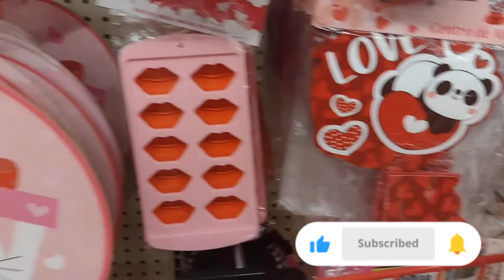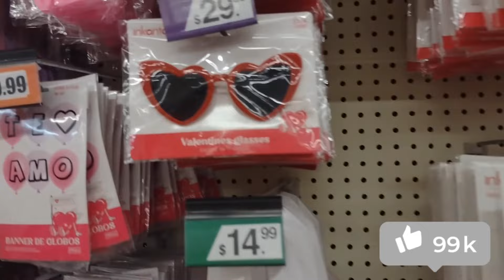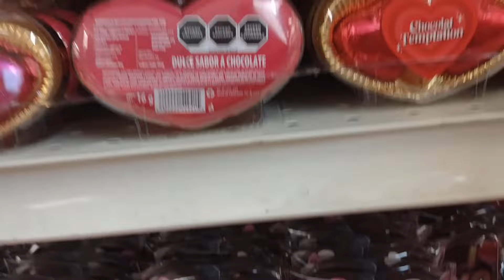Recorrido en Waldos🛒/Buscando agenda 📗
👱🏻‍♀️COMENTA